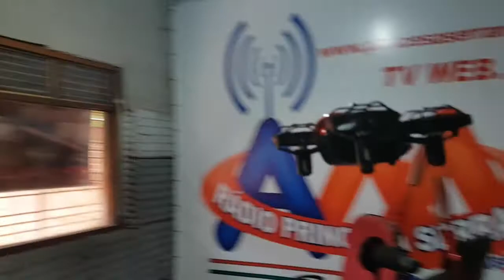8 de Outubro - o Eachine 008 foi presente de 48 anos. Combinou com o Dia das Crianças que está perto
Pelo menos uma vez por ano eu me dou um presente. Desta vez escolhi o Eachine 008.
E você, qual foi a última vez que se presenteou?